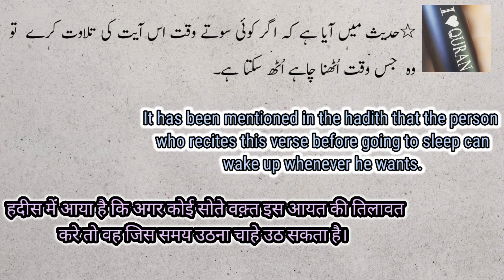Surah Kahf Ayat 110 || Mannat Amrohvi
Surah: 18
Ayat : 110

The Holy Quran is the way to guide and protect mankind. It's the solution to each and every problem. But the means to reach it is Prophet Mohammad (saww) and his holy Progeny (Ahlulbayt as)